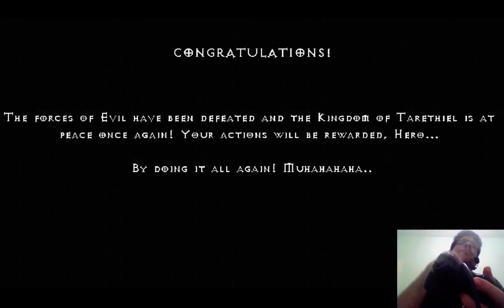Hero Siege. Defeating Melvin - Normal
Melvin defeated with the Vampire Hunter.